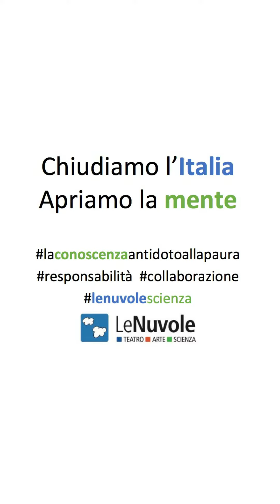Acidi e basi con cavolo rosso, antocianine - Le Nuvole Scienza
Gli antociani contenuti nel cavolo rosso vengono usati, come indicatori di pH, per riconoscere gli acidi dalle basi
Le Nuvole Scienza